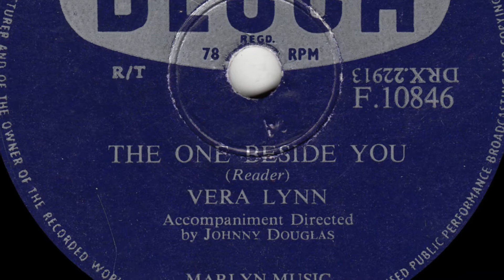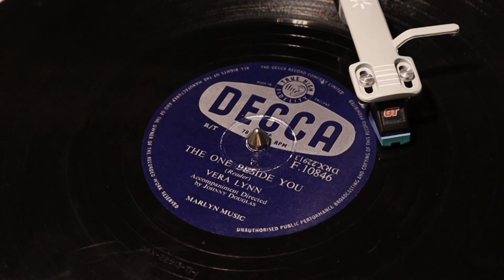Vera Lynn - The One Beside You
from Decca 78rpm (F 10846) from March 1957